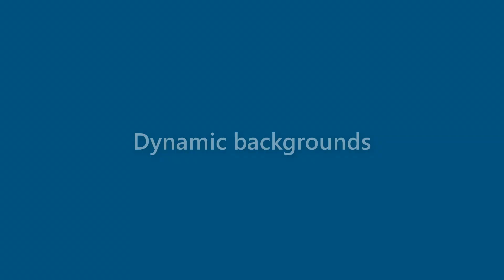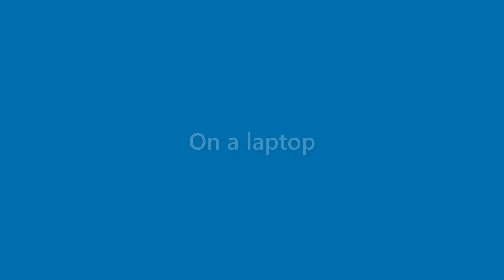Dana Valentine - appearance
Name Look - Dana Valentine - appearance. In this video we present "Dana Valentine" name look and feel in various scenarios.
This video will cover:
How does "Dana Valentine" look as a personal letterhead?
How does "Dana Valentine" look on a business card?
How does "Dana Valentine" look on a computer/laptop screen?
How does "Dana Valentine" look with different background colors?
How does "Dana Valentine" look with various fonts?